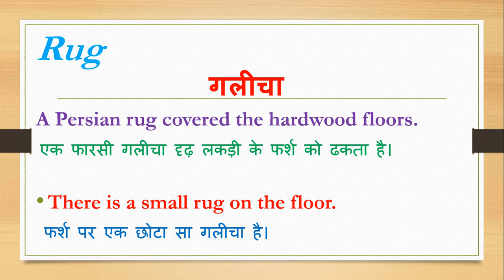Rug meaning in hindi | Rug ka matlab kya hota hai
Dosto Aaj Ki Is Video Me Rug ka hindi meaning kya hota hain aur saath mein Rug ke Do example dekar samjhya hain. Ummeed Hai Aapko Ye Video Bahut Pasand Aayegi

➡Timestamp:
0:00 Intro
0:18 Rug meaning
0:20 Rug meaning in hindi
0:28 Rug hindi meaning with Sentence